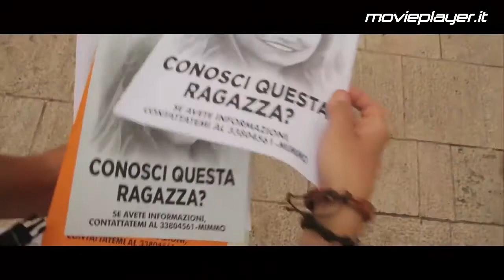Amore Oggi - Video recensioni di Movieplayer.it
La videorecensione del film Amore Oggi di Giuseppe G. Stasi e Giancarlo Fontana, con Alessandro Tiberi, Andrea Bosca e Edoardo Purgatori. Testi di Alice Zampa e voce di Francesca Fiorentino.
Una commedia d'amore molto poco romantica che si autodefinisce 'l'anti-Moccia' e mette alla berlina ipocrisie e note dolenti del nostro tempo con tanta ironia e un buon ritmo.